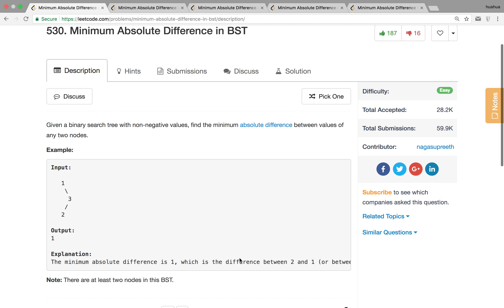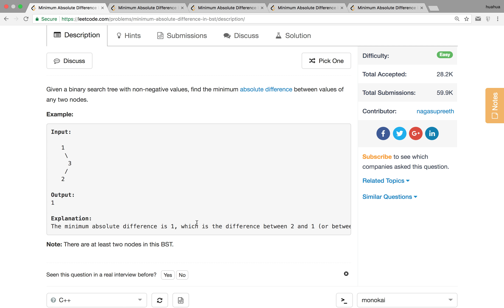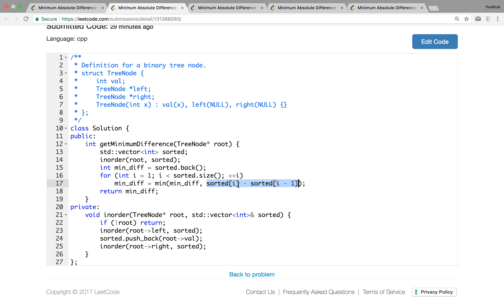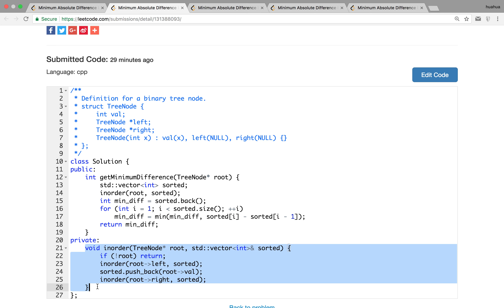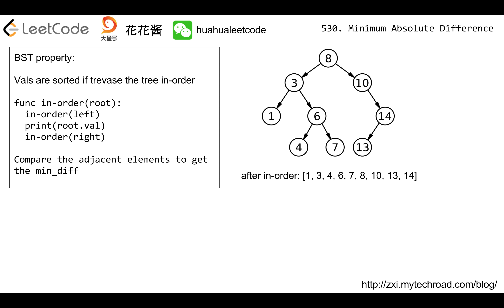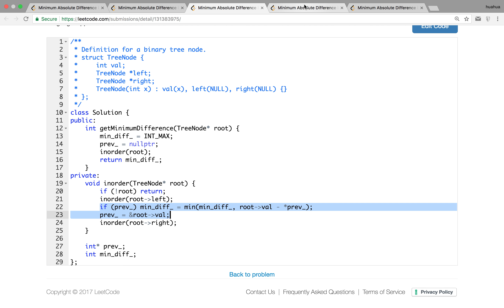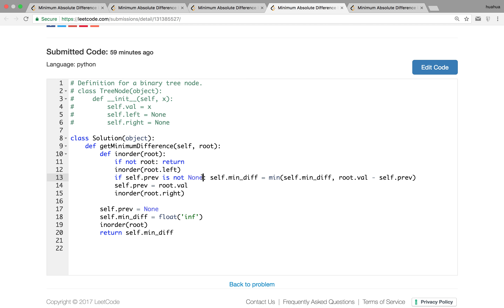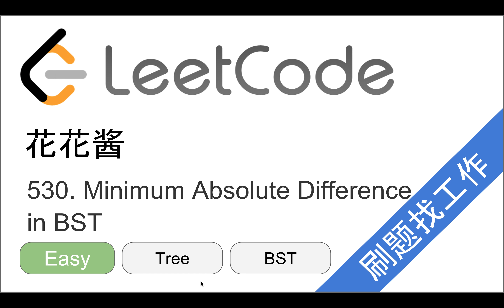花花酱 LeetCode 530. Minimum Absolute Difference in BST - 刷题找工作 EP127